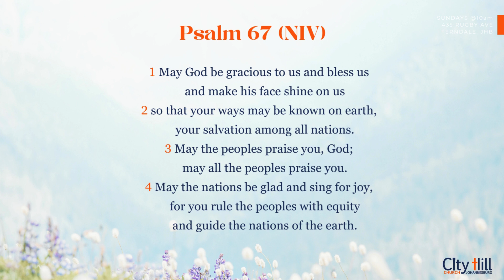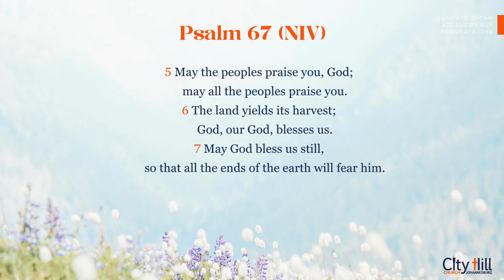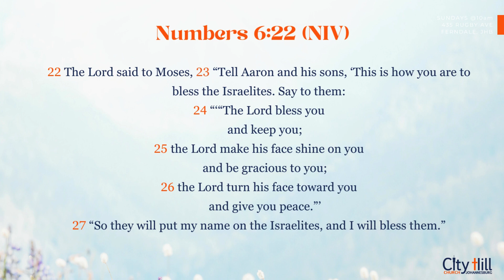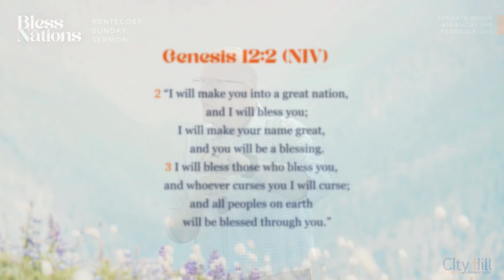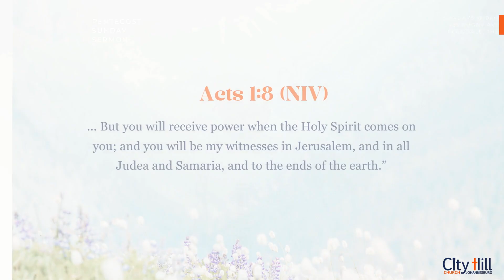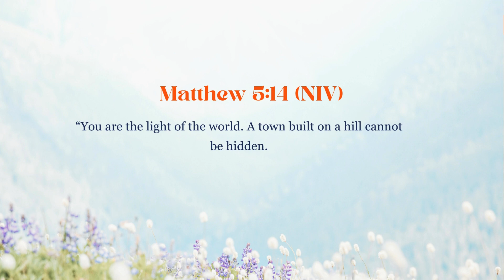Bless The Nations, Danny Davis. City Hill Pentecost Sunday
Relive Pentecost Sunday at City Hill Church Johannesburg for an inspiring sermon titled "Bless the Nations" by our special guest, Danny Davis, a devoted missionary to Uganda. This powerful message will explore God's desire to bless all nations, drawing from key scriptures such as Psalms 67, Numbers 6:22-27, and Genesis 12:2-3. Danny Davis will share profound insights and personal experiences that illustrate how God's blessings extend beyond borders, urging us to embrace our role in His global mission.

As we gather on this significant day, celebrating the Holy Spirit's outpouring, let's open our hearts to understand how we can be a blessing to the nations and carry the light of God's love to every corner of the world. Don't miss this opportunity to be encouraged and challenged in your faith journey.

For more information about Danny Davis and his mission work, visit his profile.